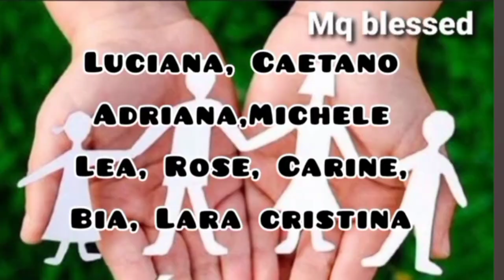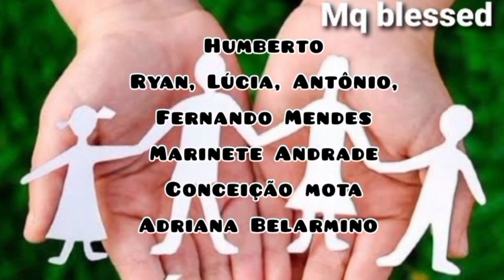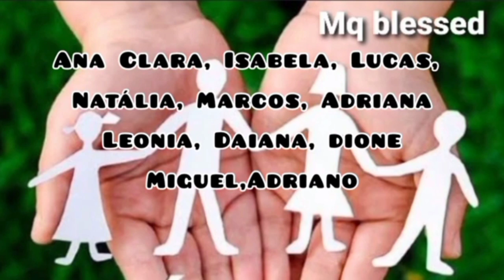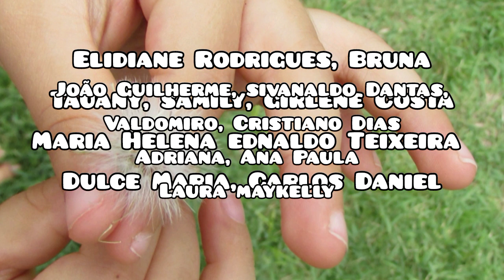3 de abril de 2024: ORAÇÃO POR VOCÊ E SUA FAMÍLIA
Vamos orar?  Deixe seu pedido de oração nos comentários estaremos orando por você e sua família.

Veja também